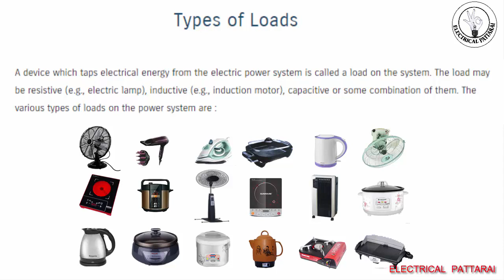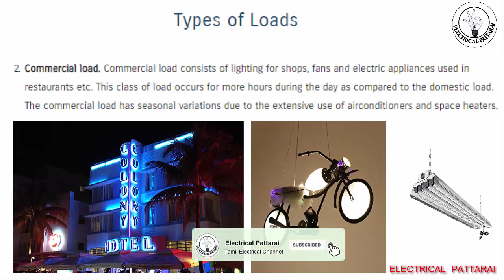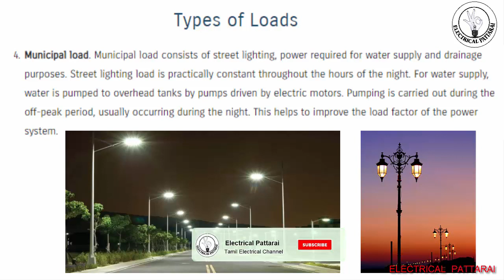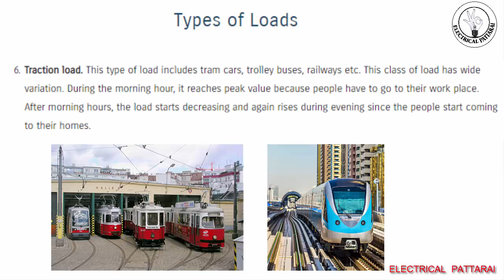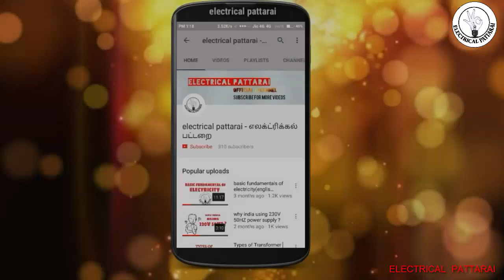இப்படியும் இருக்கா ? | Types Of Power System Loads | Explained In Tamil